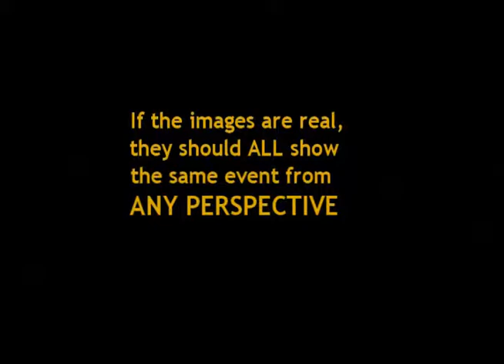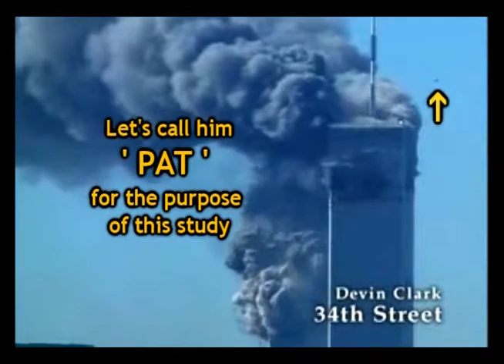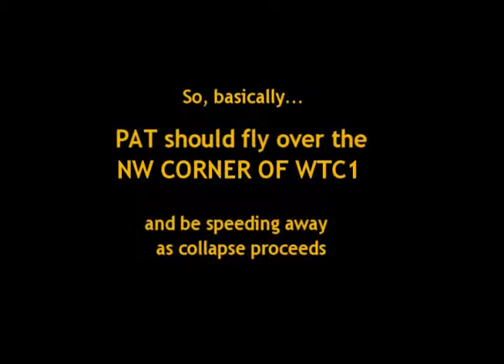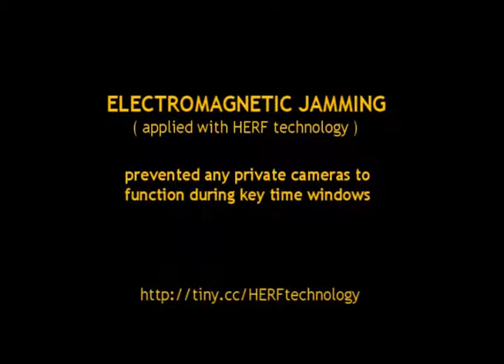SEPTEMBER CLUES addendum CHAPTER 1